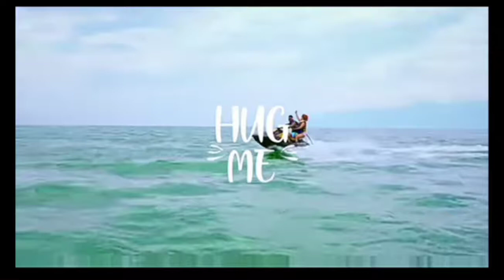Sat-b-Hug me ft Otile Brown